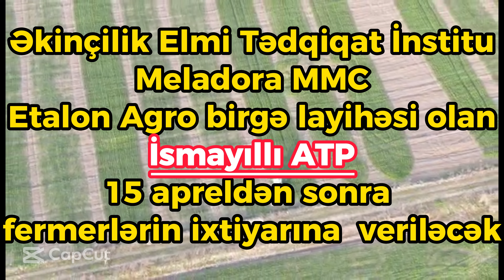Taxıllara karbamid gübrəsi tətbiq etməmişdən öncə mütləq izləyin!Daha az gübrə itkisi üçün!!!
Karbamid gübrəsi toxum səpənlə tətbiq zamanı kəsilən gövdə və yarpaq faizi 5-6 % oldu. Bu o qədərdə böyük zərər deyil , ona görədə dəmyə yerlərində bu üsuldan istifadə etmək faydalıdır.